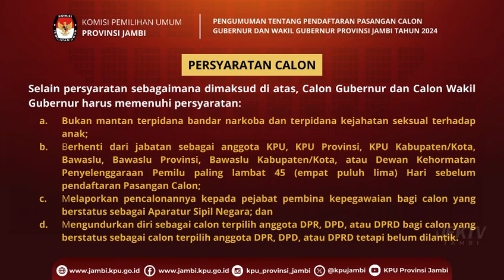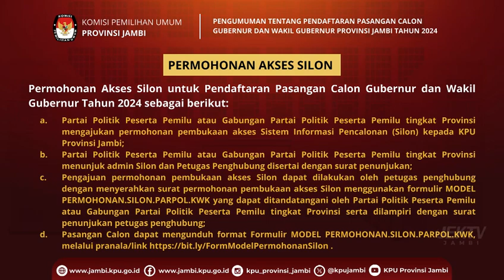PENGUMUMAN PENDAFTARAN CALON GUBERNUR DAN WAKIL GUBERNUR JAMBI 2024 - 2029